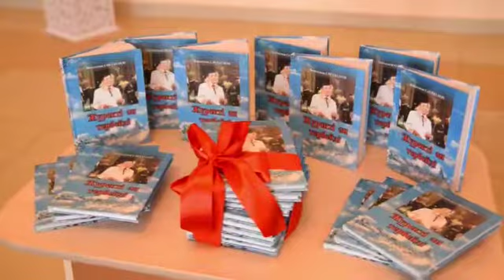Құрметті Бақытжан Дәуренұлы!

Сізді бүгінгі туған күніңізбен құттықтаймыз!
Деніңізге саулық, отбасыңызға амандық тілейміз.

Жүректен шыққан әуелеген әндеріңіз толастамасын.